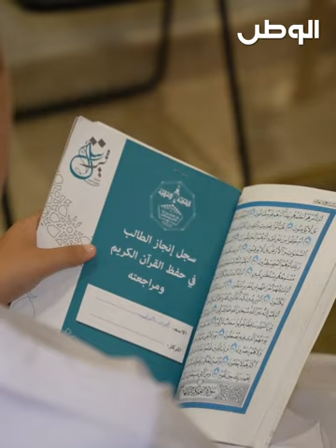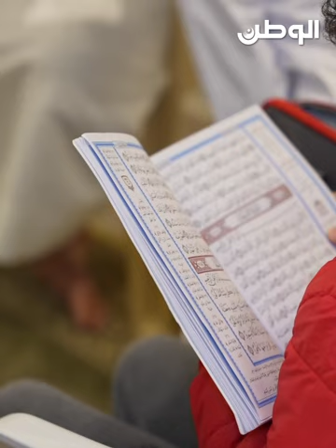القارئ الصغير - الطالب فيصل صالح - مركز عبدالله الزامل